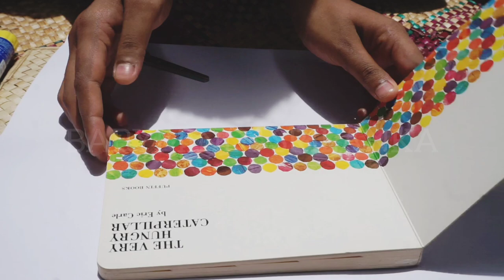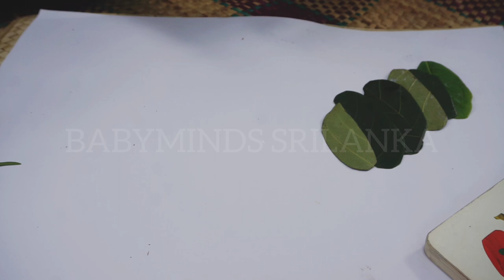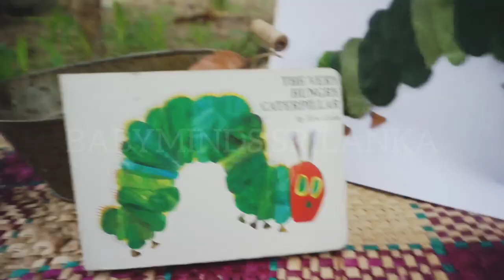Caterpillar Nature Craft for Children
Go out with your Children. Collect things like sticks, stones, leaves or anything “natural” and make babyminds nature friendly crafts with them. Hopefully they'll LOVE these Nature Craft ideas
Here's some wonderful creative inspiration of what to do with all those nature items.